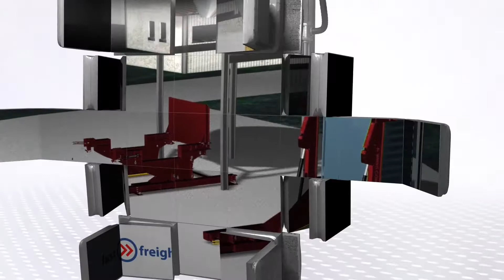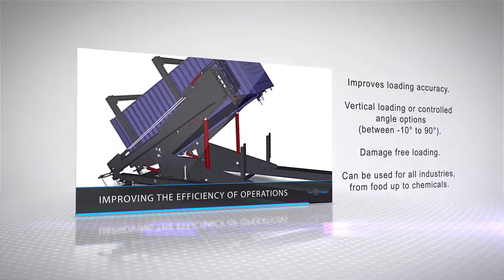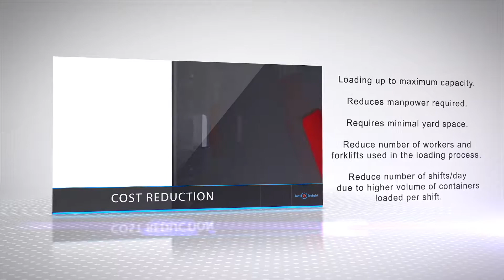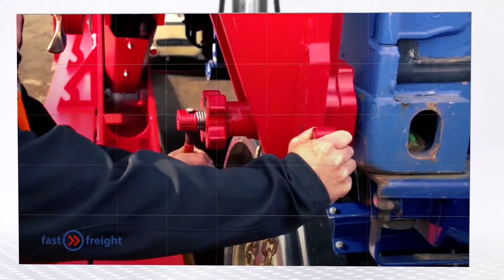Stuffing containers with Bulk Cargo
This machinery is an automated container loading solution that will shape the future of operations of bulk materials